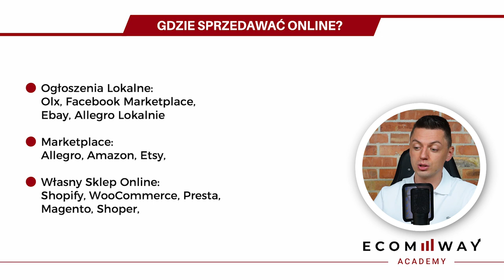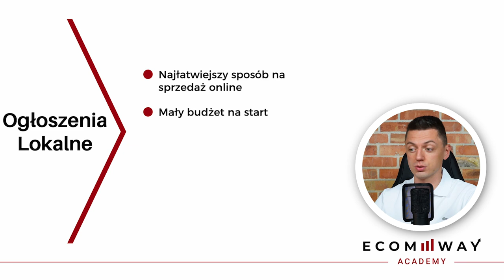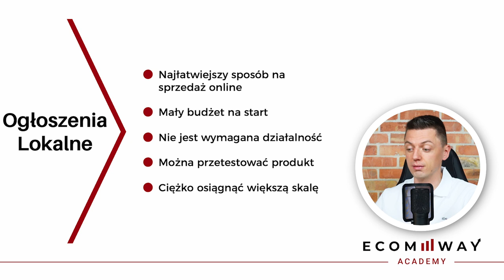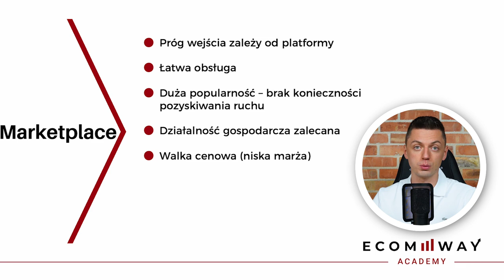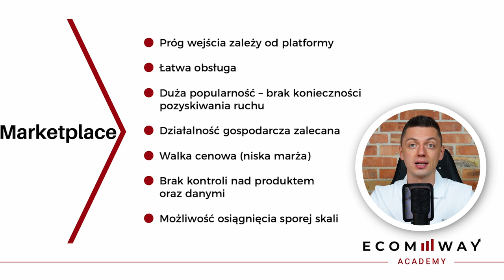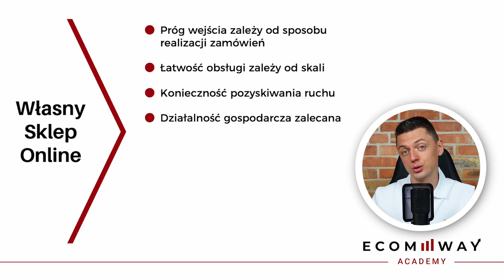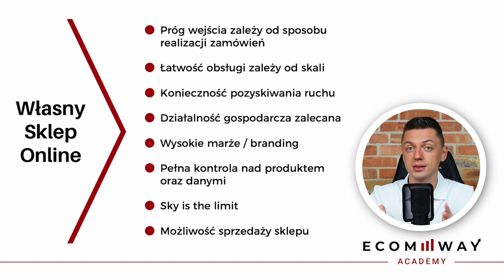Jak Zacząć Sprzedawać w Internecie ?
W dzisiejszym materiale pokażę Ci 3 sposoby na start. Przedstawię jakie są wady oraz zalety tych rozwiązań, oraz na co zwrócić uwagę wybierając swoją drogę w e-commerce.

Zapraszam do filmu
Dawid Jakubowski

🎥  Timeline:
00:00 W Tym Materiale
00:39 Wstęp
1:31 Gdzie sprzedawać online
2:59 Ogłoszenia Lokalne
6:27 Marketplace
15:13 Własny Sklep
25:16 Zakończenie